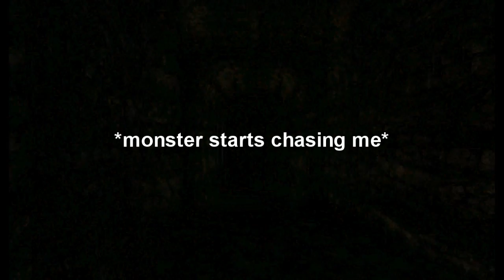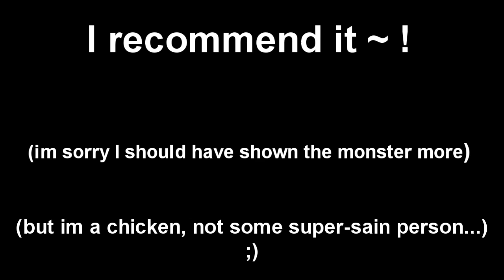This video contains Amnesia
So sorry for the bad quality on the screen recorder!! D: I was gonna use Fraps, but it just messed up so I had to use Hypercam. :c
You should buy Amnesia, it's so awesome! (even though it's scary as hell)

Daniel and Brute (c) Amnesia The Dark Descent (c) Fractional Games